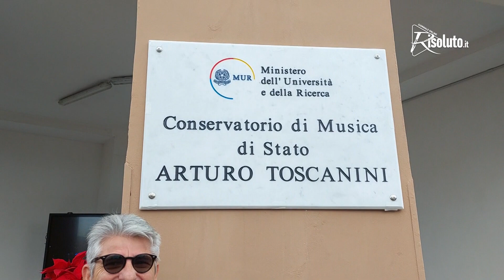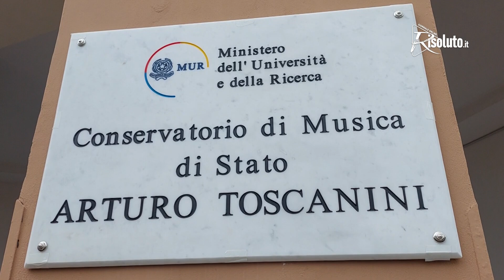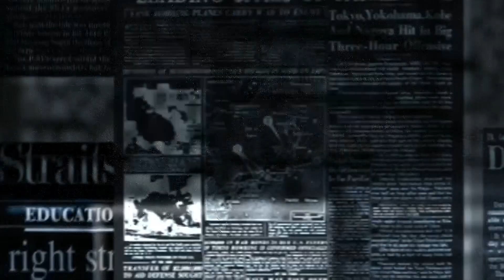La nuova casa del Toscanini di Ribera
Inaugurati questa mattina a Ribera i locali che il Comune ha messo a disposizione per il Conservatorio Toscanini. Momento magico quello attuale per la struttura riberese che ha ottenuto la statalizzazione e che è lanciata verso nuovi traguardi.